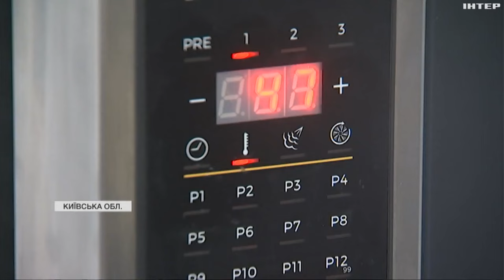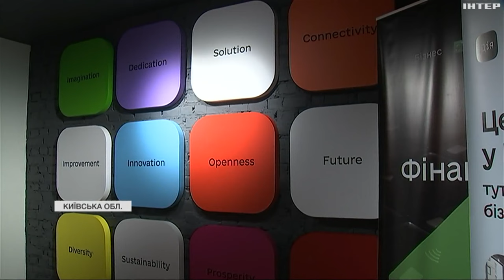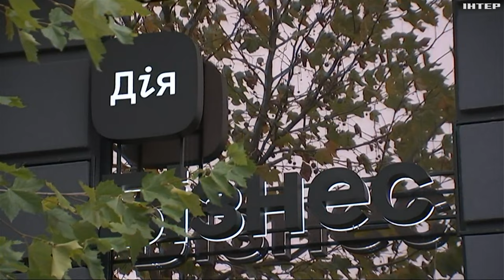Перевезли пекарню із Сєвєродонецька: історія перезапуску бізнесу